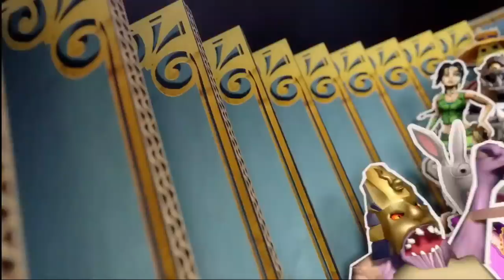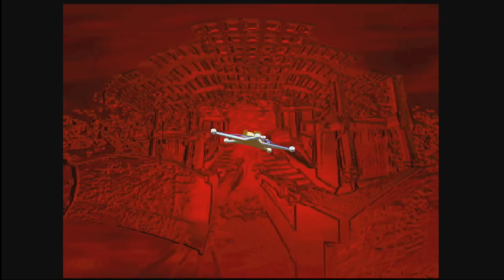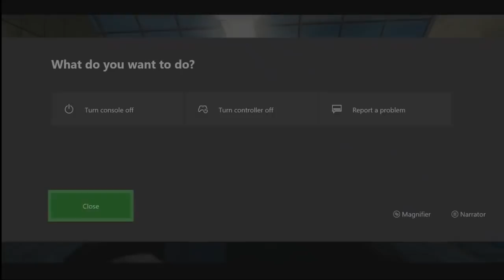Rare Replay - Run Button Pilot Season